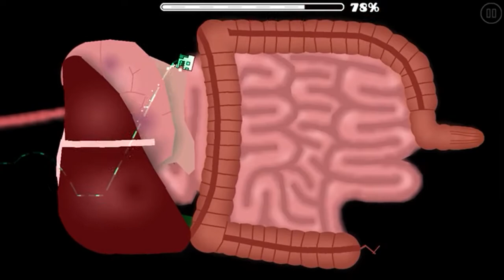Hungry Humphrey -[Hard 4*]- by Krmal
Last Krmal level for probably a long while. Beat this like, a half hour after it first came out, but the recording was sideways! Rebeat it on my mew phone for the stars and thought I’d upload it because I wasn’t able to years ago. Plus it’s god reincarnate, so... I’m obligated to.

In game rating: Hard, 4*
Personal rating: Hard, 4*
Difficulty Rating: 1/10. There’s like, 2 cube timings, a hard to site read ufo, and then easy and auto.
Enjoyment: fuck out of oh yes
Level ID:  37932491
World Rank: wh- nuh uh
Attempts: 8
Worst death: No joke I think it was 52%
Hardest part: mmm
Easiest part: meat
Favorite part: ...
Least favorite: soda!